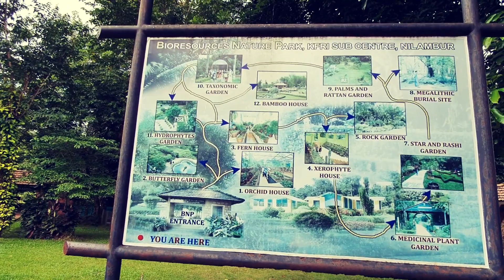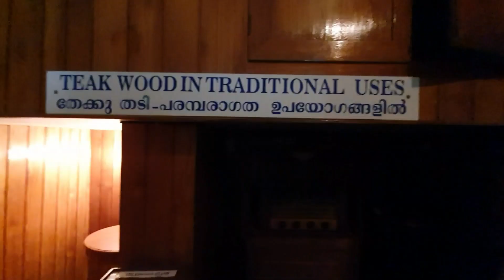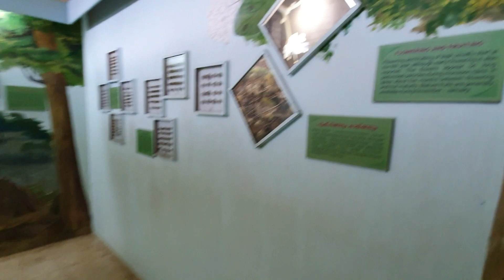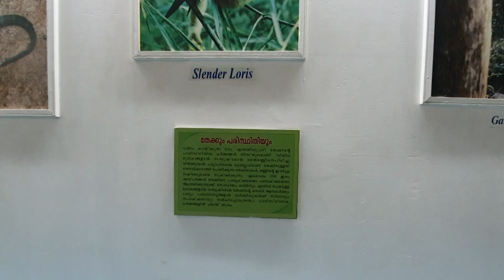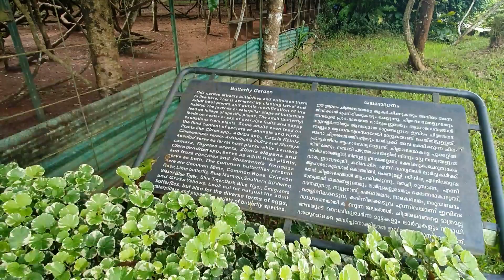നിലംബൂർ കാഴ്ചകൾ Part 2: ബട്ടർഫ്ലൈ ഗാർഡൻ I Malayalam travel vlog I newzealand malayali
Teak Museum is located 4 km from Nilambur, a town in the Malappuram district of Kerala, South India. Teak occurs naturally in India with the main teak forests found in Kerala.[1]

The museum, a two storey building, is the world's first teak museum and is operated by the Kerala Forest Research Institute. The exhibits include comprehensive information on aspects of the use of teak in their exhibits and articles on the subject. The museum provides extensive information of value historically, artistically and scientifically.[2]

The museum was established in 1995 on the campus of the centre of Kerala Forest Research Institute (KFRI) because of the historical significance of teak to the area. The world's first teak plantation was planted in Nilambur in the 1840s